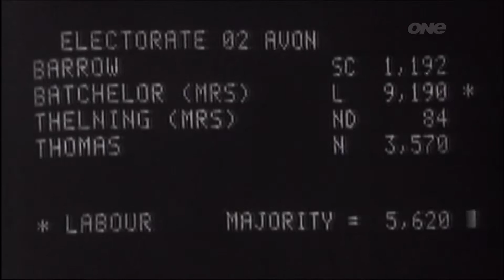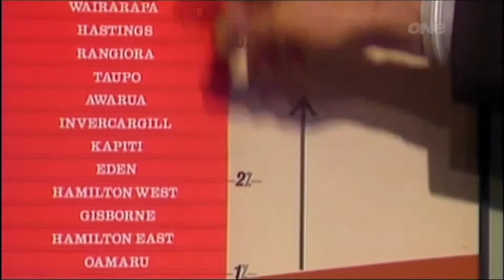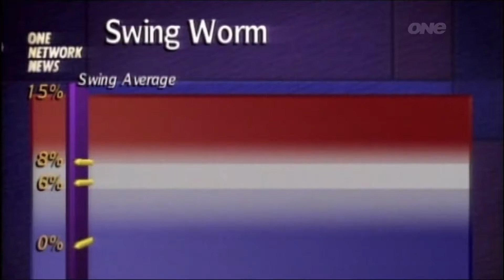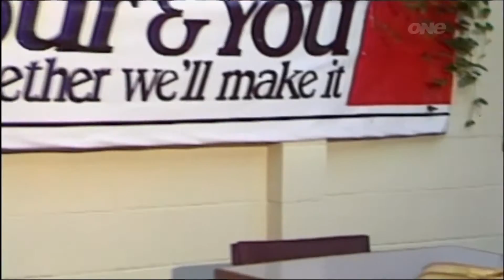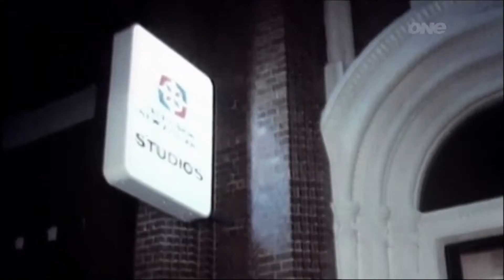Unauthorised History Of New Zealand S4E3 - Elections